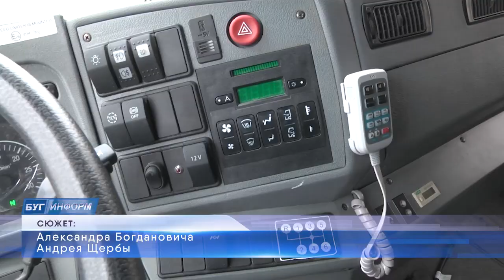2022-04-26 г. Брест. Новая техника в КУП«Брестский общественный транспорт».Новости на Буг-ТВ.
Коммунальное унитарное предприятия «Брестский общественный транспорт» продолжает наращивать свой автопарк. В этот раз за счёт своих средств был приобретен автомобиль для обслуживания и ремонта контактной сети с напряжением до двух тысяч пятисот вольт. На что способна новая машина, выяснила съёмочная группа телекомпании «БУГ-ТВ».